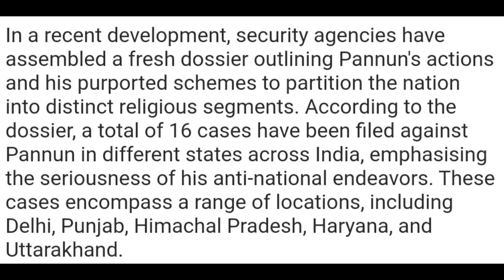SFJ Leader Pannun | Democratic Republic of Urdustan | NIA | Crackdown on Khalistan | News in Hindi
In the light of news intelligence that has come, it is observed that Sikhs for Justice leader Gurupatwant Singh Pannun has larger vision than it could be seen earlier. Instead of just envisioning a separate state Khalistan from India, Pannun has also planned to create many more nations like Democratic Republic of Urdustan. For this, he also seems to be playing active role in insighting anti-india sentiments amongst Kashmiris. Pannun was declared a terrorist by Indian government in July 2022.

Furthermore, NIA, under the leadership of Ajit Doval sir, is activly working to counter the Khalistani Movement once and for all, especially after Canadian Prime Minister Justin Trudeau made baseless allegations of hands of Agents of Indian Government in the killing of another Khalistani Terrorist Hardeep Singh Nijjar. Red corner notice was issued against Nijjar by Interpol as well, and Indian Government and agencies are actively working to have the same for Gurupatwant Singh Pannu.

Pannun is currently a US citizen, and as per a theory CIA is supporting his activities or he is one of them. This doesn't have any substantial proof but seems legit, given the type of ignorance towards the statements made and actions taken against Indians in US and Canada by Pannun and other Khalistanis. Only the time will tell.

What do you think about the actions taken by current Indian Government under the leadership of PM Narendra Modi? and What other steps can be taken to counter such extremists?